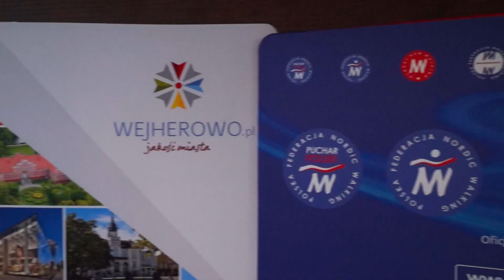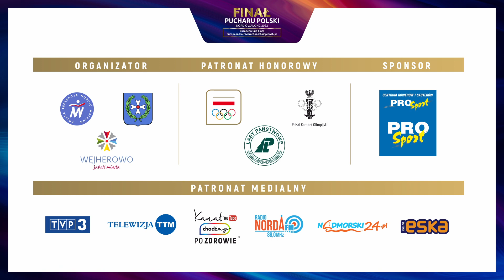FINAŁ PUCHARU POLSKI - Lokalizacja miasteczka zawodów i START/META